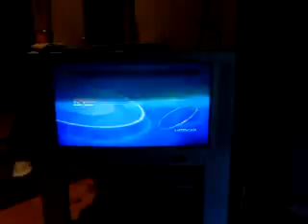leonard blasting drums to britney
leonard showing his drums skills to britney